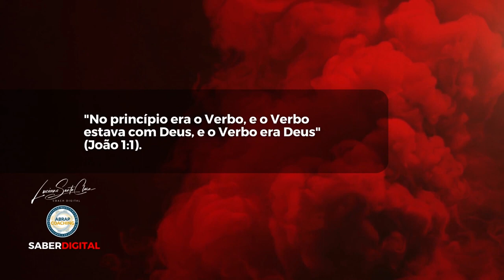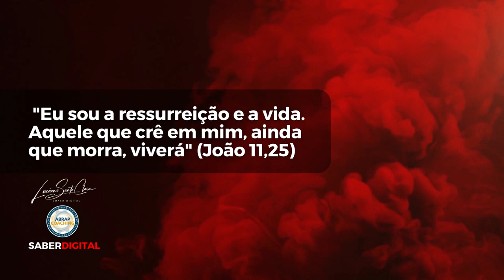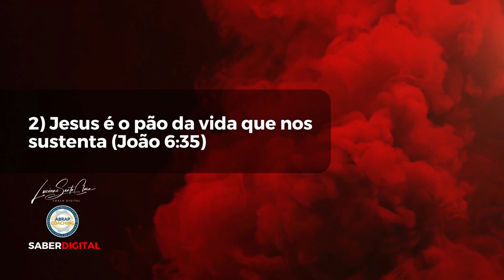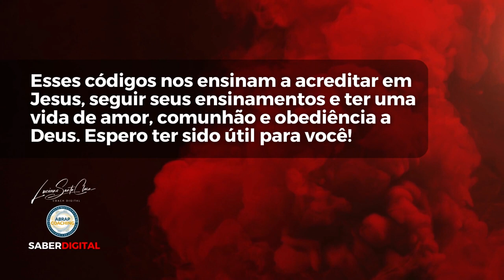Evangelho de João Passagem bíblica Bíblia sagrada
Trecho do Evangelho de João - Passagem bíblica
O Evangelho de João é ricamente doutrinário, sendo alguns dos principais temas a divindade de Jesus como o Filho de Deus, a Expiação de Cristo, a vida eterna, o Espírito Santo, a necessidade de nascer de novo, a importância do amor ao próximo e de acreditar no Salvador.

NOSSOS CUPONS PROMOCIONAIS:
1. AMAZON
3. ALIEXPRESS

➤ TESTE GRATUITO por 30 dias:
1. Amazon Prime
2. Amazon Kindle Unlimeted:
3. Amazon Prime Video e Music

Aproveite mais essa chance, assista o vídeo até o final e deixe o seu comentário.

👉🏼 Leia Sobre o Livro...
O HOMEM MAIS INTELIGENTE DA HISTÓRIA - LINK AMAZON [PROMOÇÃO]

🔰 LIVROS RECOMENDADOS
💰Os segredos da mente milionária
💰O homem mais rico da Babilônia

❤️ Seja bem vindo ao mundo mágico do marketing digital 🚀